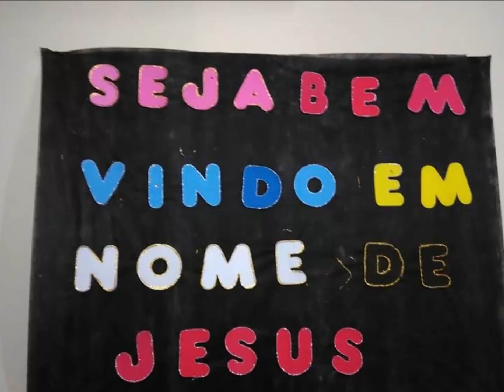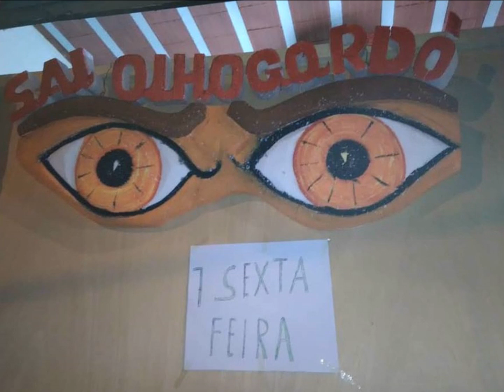Poder de Deus é Fogo........09 Setembro 2018 - Alto Vera Cruz - B.H - M G Louvor a Deus